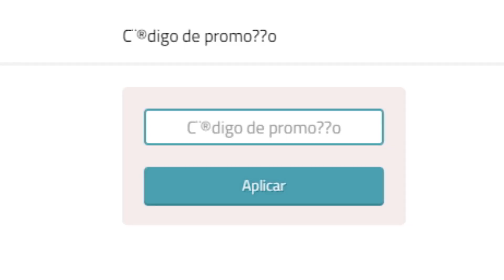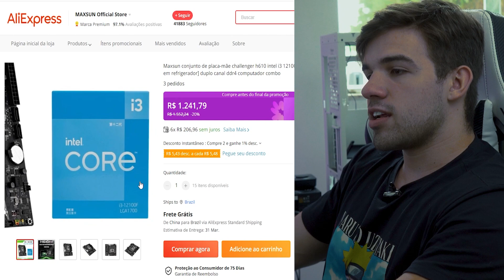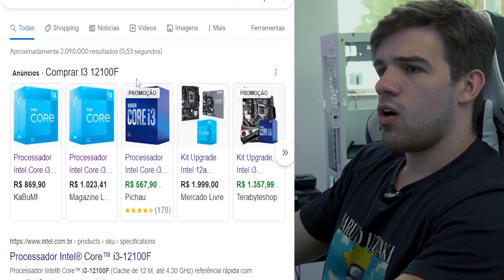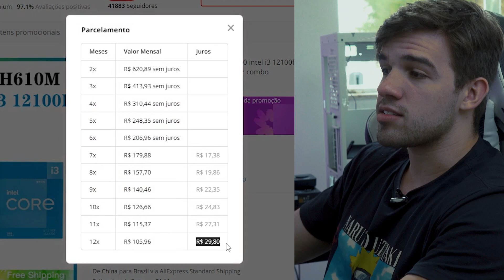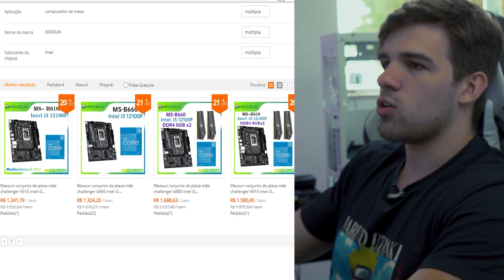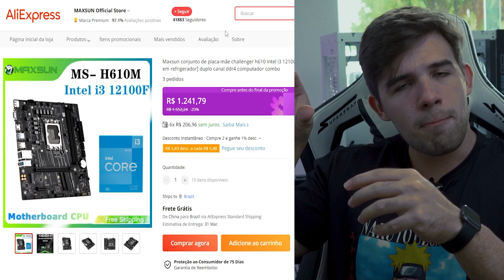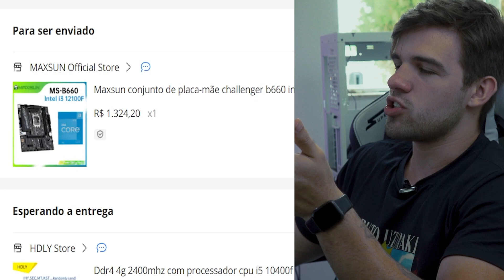NOVO KIT CUSTO BENEFÍCIO DO MOMENTO, GANHA ATÉ DE XEON 🤯😱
Link do kit core i3

⚡ Vai comprar no Aliexpress? Usa o link do canal!

MELHORES PLACAS DE VÍDEO PARA SE COMPRAR HOJE (CUSTO BENEFÍCIO 2022)

MELHORES KITS XEON!

MELHORES RYZENS!

🛒 LOJAS PARCEIRAS 🛒